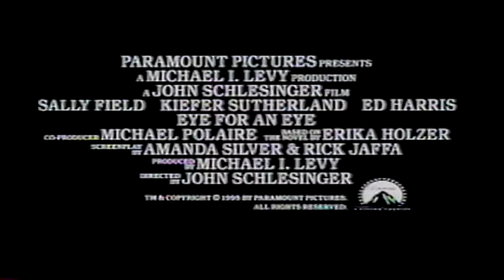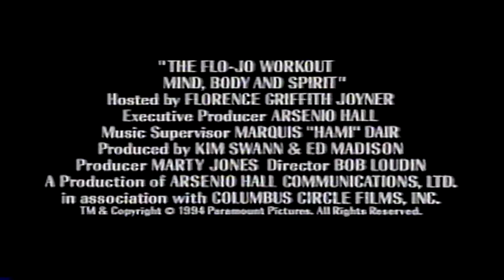Opening to Down, Out and Dangerous 1996 VHS (Canadian Copy)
1. Eye for an Eye trailer
2. Flo-Jo Exercise video trailer
3. Feature Presentation
4. Canadian warning
5. Format screen
6. Paramount Pictures logo